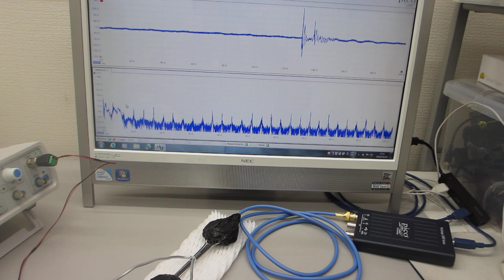超音波の測定解析と発振制御が容易にできる、超音波システム（超音波システム研究所）